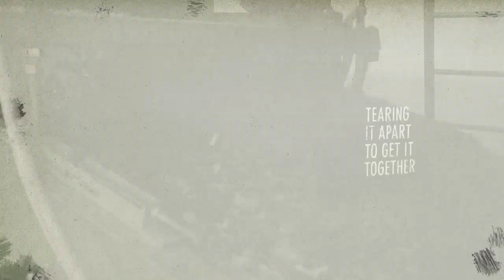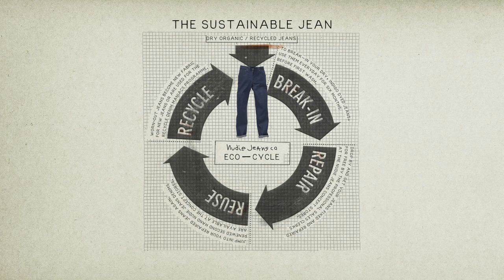Post Recycle Dry by Nudie Jeans - The Movie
Tearing it apart to get it togheter. Old worn out jeans are cut into pieces and put together into a new fabric.
Old worn-out jeans are cut into pieces.
Tearing it apart
to get it together

Watch Post Recycle Dry - The Movie
Old worn out jeans are cut into pieces and put together inta a new fabric.

Cotton fibres actually last much longer than we normally tend to use, or wear them. In 2007, Nudie Jeans started the Recycle Denim Maniacs programme, in which a number of textile students were chosen to create new designs out of old, worn-out jeans.

As an extension of this idea, together with ISKO(tm) we recycle old worn-out jeans in order to manufacture new denim. The garments are cut into pieces, and then milled down to a cotton-like pulp, which in turn becomes new yarn, used for new fabrics.

Since the fibres of pure recycled yarn are very short, virgin organic cotton is added in order to get a durable fabric. The final denim is slubby with a soft hand feel. The slubs are mainly a consequence of the natural irregularities of the recycled yarn.

The fabric is a red cast pure indigo denim, the undyed weft yarn has its own blue grey colour coming from the recycled denim.